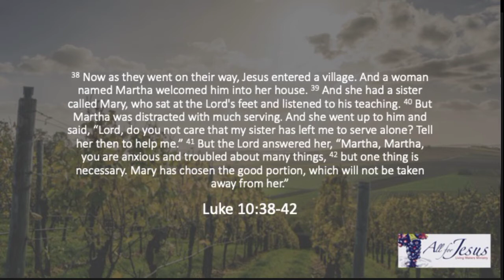Come and See - E08 - The Head and the Heart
Luke 10: 38 - 42 - What is the difference between my own view of serving God vs. His heart for us to seek Him, abide with Him at all times — the story of Martha and Mary.